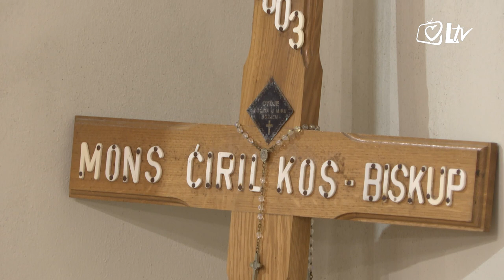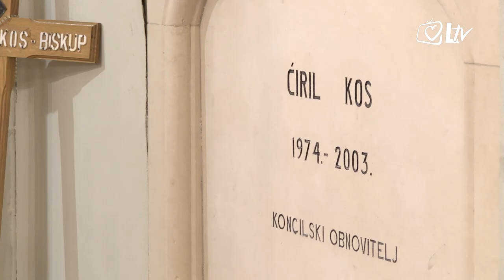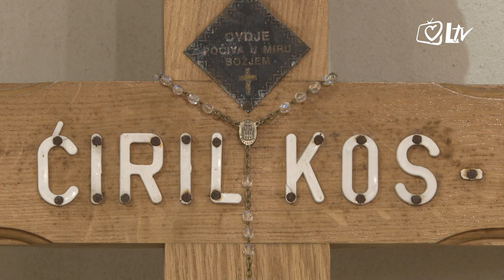Pregled dana - Misno slavlje o 20. obljetnici smrti biskupa Kosa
Dvadeseta obljetnica smrti đakovačkog ili bosanskog i srijemskog biskupa Ćirila Kosa obilježena je u četvrtak, 6. srpnja 2023. večernjim misnim slavljem u đakovačkoj katedrali koje je prevodio mons. Đuro Hranić, đakovačko-osječki nadbiskup. U koncelebraciji su bili i nadbiskup u miru mons. Marin Srakić i mons. Ivan Ćurić, pomoćni biskup te još četvorica svećenika.